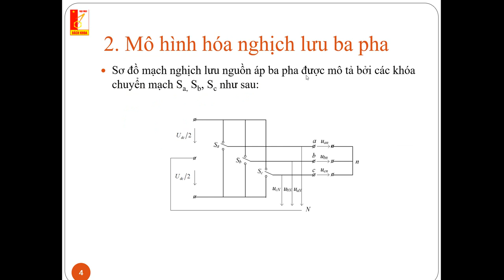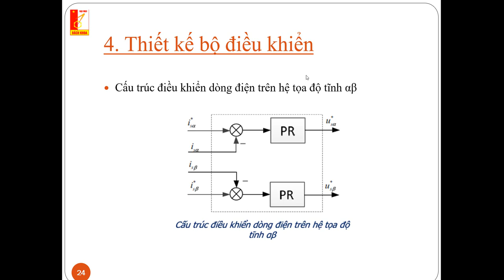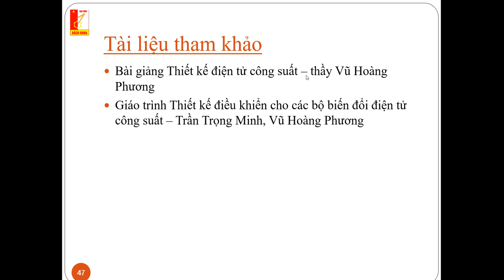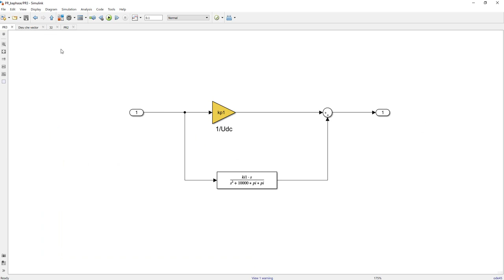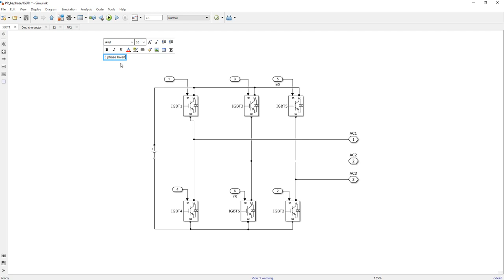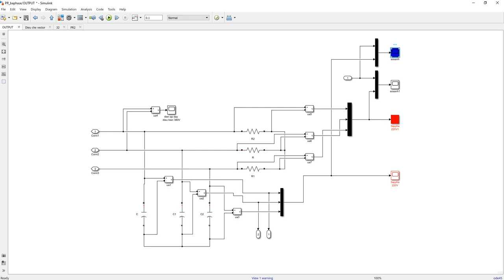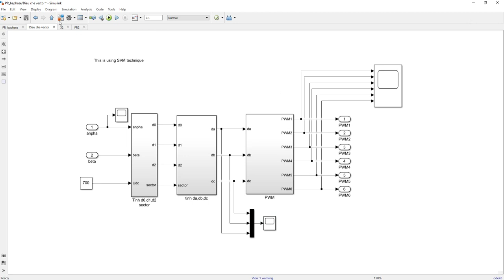3-phase Inverter using SVM and PR controller Simulink simulation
Permenant magnet synchronous motor (PMSMs)

Getting new update on tutorials:
Playlist EVs and Motor Drive: